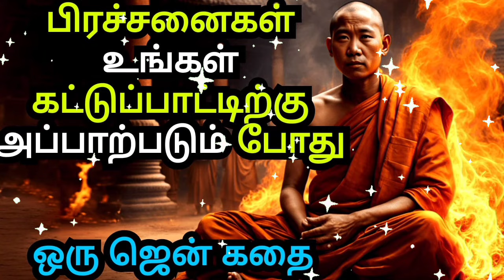WHEN PROBLEMS ARE BEYOND YOUR CONTROL | A ZEN MOTIVATIONAL STORY | COURAGE TO ACT MOTIVATION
1)This video has no negative impact on the original works (It would actually be positive for them)
2)This video is also for teaching purposes.
3)It is not transformative in nature.
4)I only used bits and pieces of videos to get the point across where necessary.